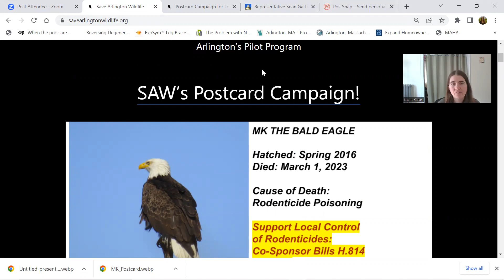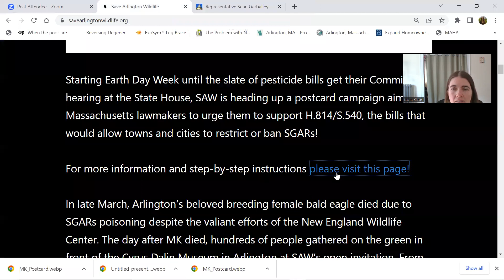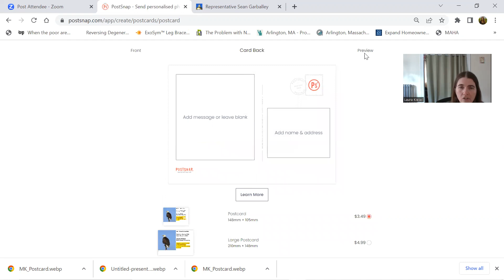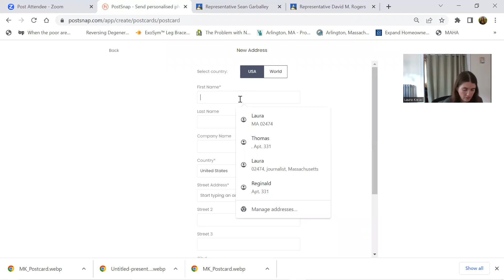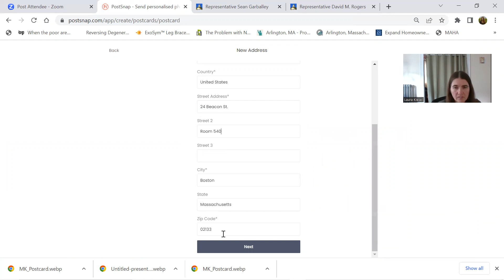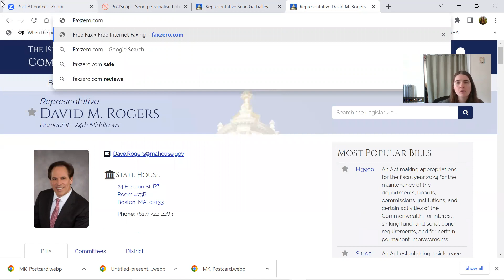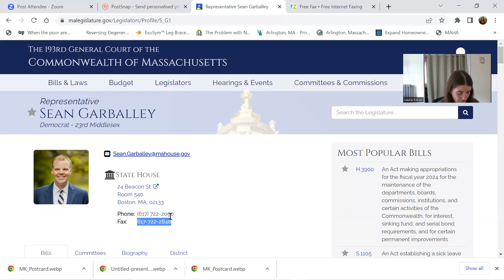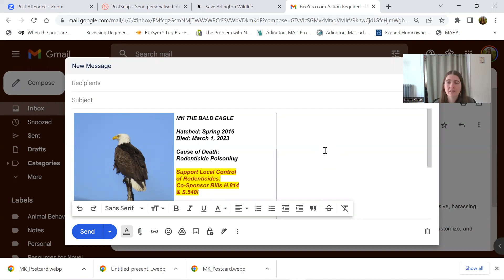Postcard Campaign for Local Control Bill